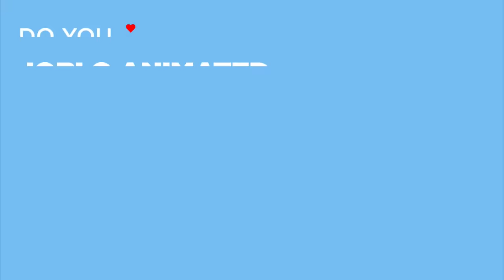MINIONS Clips - "The History Of The Minions" (2015)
PLOT: Minions Stuart, Kevin, and Bob are recruited by Scarlet Overkill, a supervillain who, alongside her inventor husband Herb, hatches a plot to take over the world.

RELEASE DATE: 10 July 2015 (USA)
GENRE: Animation, Adventure, Comedy
STARS: Sandra Bullock, Jon Hamm, Michael Keaton